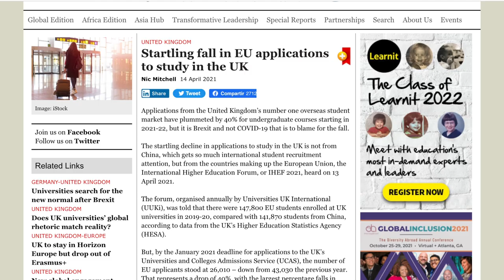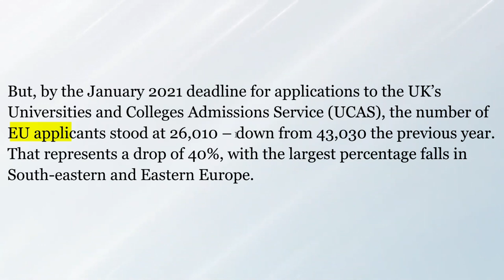Why EU Students Don’t Apply to UK Universities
So here's why I'm not applying to Universities in the UK as an EU Student.

When I was 11 years old and I entered a British school my dream was to end up studying in a UK university when I grew up. However, Brexit ended up taking place in January 2020 and EU students' fees after Brexit have made this past dream of mine become unattainable. As a result of these new UK university fees after Brexit I now aim to study in Dublin, Ireland.

Although the possibility to study in the UK after Brexit is not an option anymore it's important to remember that "from every unfortunate event another fortunate one arises". Hope you guys enjoy ッ

🔔 I upload a new video at least every 2 weeks so you may want to consider subscribing and clicking the bell to get notified every time I upload a new one:

⬇️ My FREE Student Resources:
1 Month Free of my 🆕 Skillshare Class on 𝐀𝐧𝐤𝐢 𝐟𝐨𝐫 𝐒𝐭𝐮𝐝𝐞𝐧𝐭𝐬

🙋🏻‍♂️ WHO AM I:
I’m a Year 13 A2 International A Level Student from Spain making videos about student-related topics like studying and productivity as well as I document my journey with A Levels.

- Edexcel A2 Physics
- Edexcel A2 Chemistry
- CIE A2 Maths
- CIE Further Maths
- CIE Spanish
- Spanish Maths
- Spanish Physics

FAQ:
How old am I?
17

Madrid, Spain

I have just started using the Sony ZV1 but I’ve made 21 videos using my iPhone 6s. Yeah, everyone can film decent videos on their phone. So if you want to start making videos yourself, just get started with your phone.